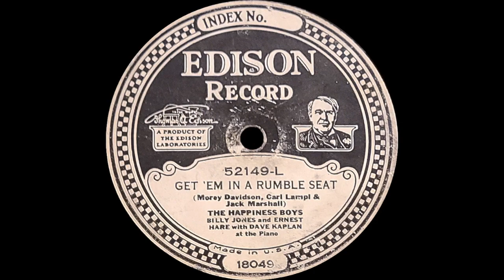“Get 'em in a Rumble Seat” by The Happiness Boys 1927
Billy Jones and Ernest Hare with Dave Kaplan at the Piano

One of my favorite duos singing a song about an automobile. Funny performers and automobiles are always a good combination. A nice electrically recorded Diamond Disc.